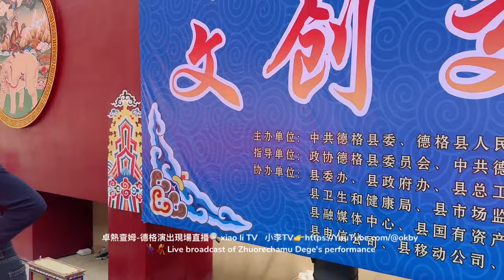陪雍吉老師去熟悉場地Accompany Teacher Yongji to get familiar with the venue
陪雍吉老師去熟悉場地练习新舞Accompany Mr. Yongji to practice the new dance in the familiarity venue